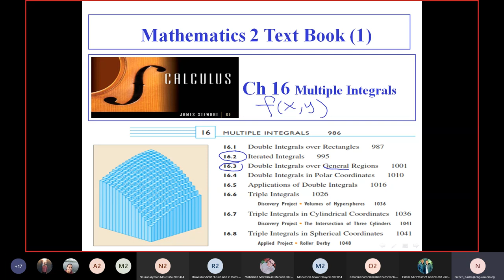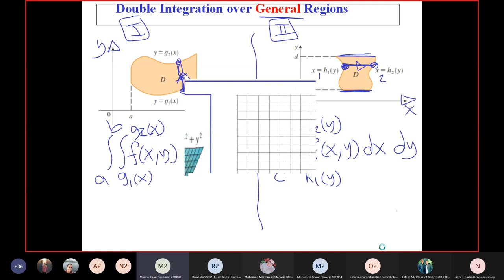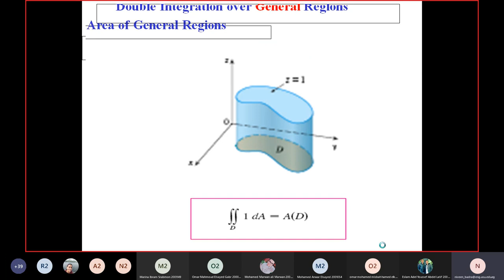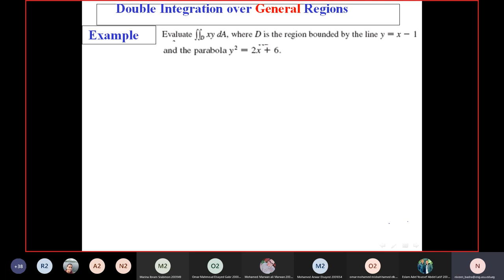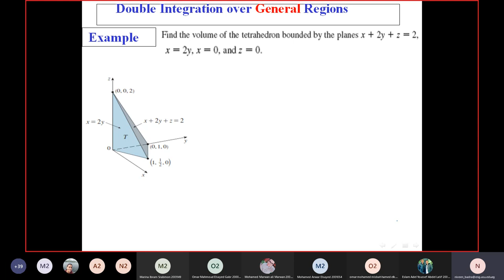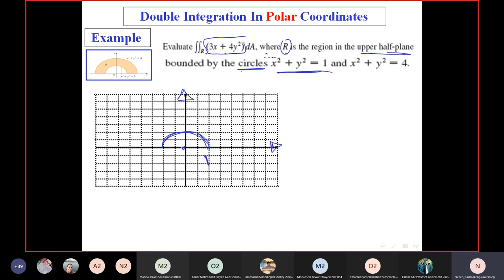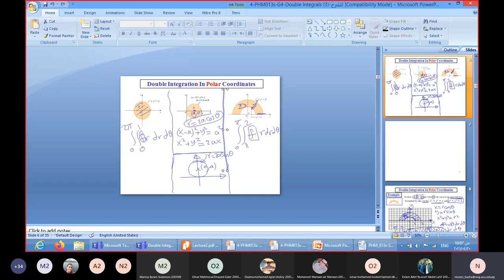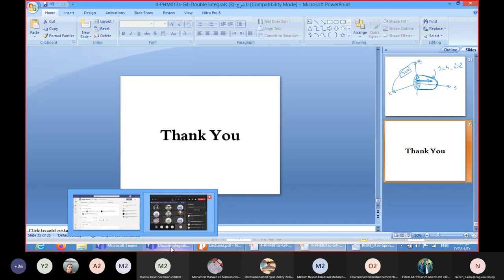Lecture 04 - Math 2 - Dr. Niveen Badra